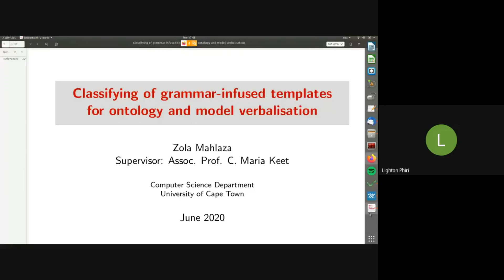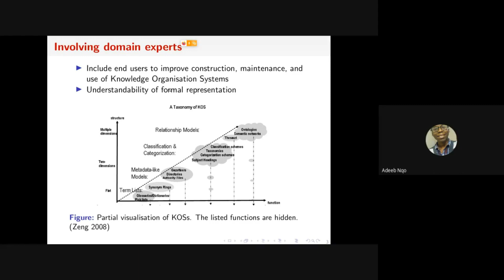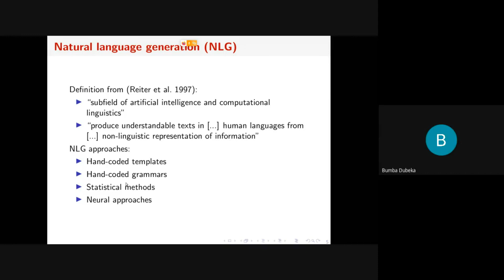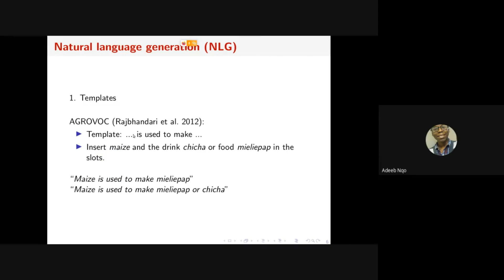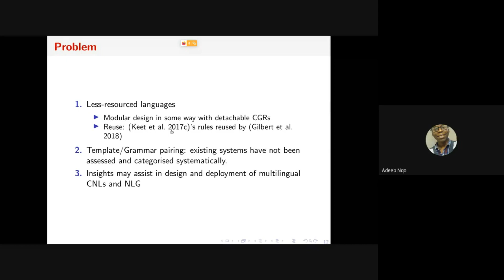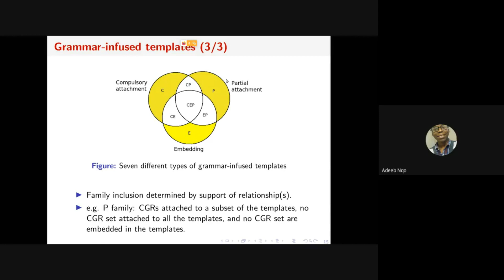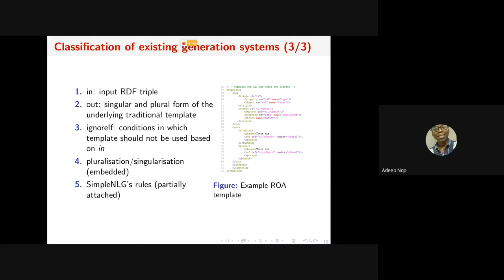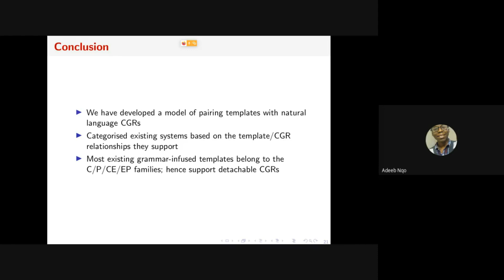Zola Mahlaza: Classifying grammar-infused templates for ontology and model verbalisation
Zola Mahlaza gave a talk titled "Classifying Grammar-Infused Templates for Ontology and Model Verbalisation" on Tuesday, June 2, 2020, at 17H00 GMT+2.

This talk is part of a series of seminars organised as part of the "CSC 5741: Data Mining and Warehousing" [1] postgraduate course in the Department of Computer Science [2] at The University of Zambia [3]

## Video Timeline
00:00:00 Affiliations
00:01:13 Brief Introduction
00:02:21 Presentation Outline
00:03:19 Involving Domain Experts
00:07:09 Natural Language Generation
00:14:44 Language Complexity
00:18:30 The Problem
00:20:28 Grammar-Infused Templates
00:24:32 Classification of Existing Generation Systems
00:29:28 Use Case: isiZulu Access to Semantic Web Data
00:33:35 Conclusion
00:34:11 Q&A Session

Classifying grammar-infused templates for ontology and model verbalisation

## Abstract

Natural language generation can be leveraged to generate text descriptions to assist in understanding the information captured by models and ontologies. There are various methods used for generating these kinds of texts, however, templates are a simple and popular approach. They are sometimes paired with computational grammar rules, thereby obtaining grammar-infused templates, when used to generate languages that exhibit some grammatical complexity. At the time of writing, there is no explicit specification of the types of relations that are used for pairing templates and computational grammar rules hence it is not easy to compare the suitability of the various grammar-infused templates for less-resourced languages. These languages bring grammar re-use to the fore since they it is key in reducing development efforts. In this talk, I am going to be presenting a model of extended templates that emphasises less-resourced languages, present a classification scheme based on the model, and classify existing systems that use grammar-infused templates. My classification will show that most of the systems that use the aforementioned templates are designed to infuse syntax and support detachable grammar rules, only a few tools support the embedding of word conjugation rules, and while there is variety in the supported languages, the choice of formalism used to encode the templates may limit the language permissible input language.

## Biography

Zola Mahlaza is a PhD candidate [4] and member of the knowledge engineering team [5] at the Computer Science department [6], School of Information Technology [7], University of Cape Town [8]. He received his MSc. and Bsc. (Hons.) degrees in Computer Science at the same institution. His research interests include natural language processing, knowledge representation, and conceptual modelling.